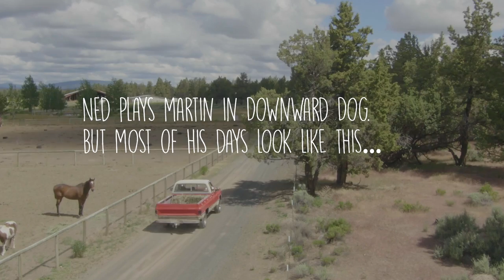A Day in the Life of Ned - Downward Dog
Ever wonder what a day in the life of a TV star looks like?